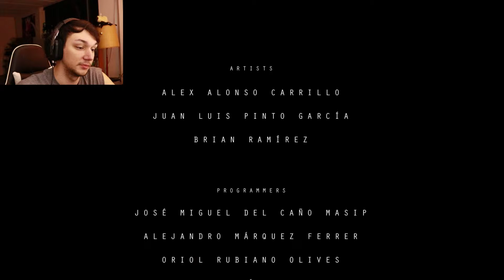VERY CONFUSED RIGHT NOW | Atlas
Want to come and support the Facebook page for this channel